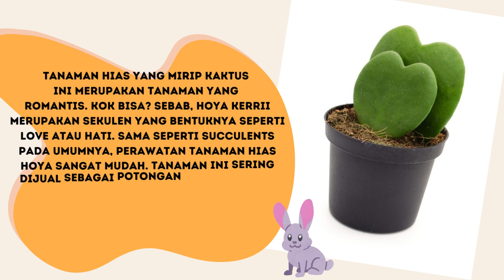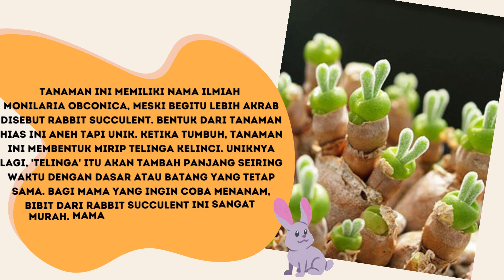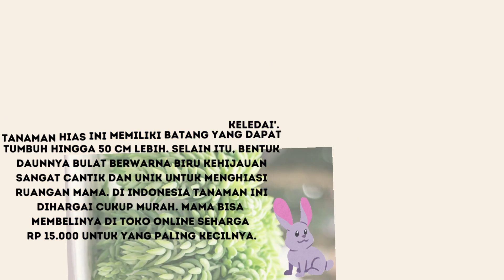9 Tanaman Hias Berbentuk Unik yang Sempat Viral di Dunia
Halo kawan kawan semuanya, kembali lagi di channel Tanaman, pada video kali ini saya akan membahas 9 Tanaman Hias Berbentuk Unik yang Sempat Viral di Dunia.

Tren tanaman hias sedang naik di Indonesia. Oleh karenanya, banyak sekali kalangan yang seolah latah menjadi pecinta tanaman. Mulai dari tanaman murah di bawah Rp 100.000 hingga ratusan juta seolah semakin menarik untuk dirawat.

Tanaman biasanya dipilih karena kecantikan daun atau buanganya. Namun, jutsru ada beberapa tananam yang viral karena bentuknya unik, aneh atau langka. Bahkan ada yang bentuknya sangat tidak enak dipandang mata.

Baiklah, berikut ini adalah  9 Tanaman Hias Berbentuk Unik yang Sempat Viral di Dunia. Apakah koleksimu sudah lengkap? Yuk simak videonya dan komen dibawah ya.
Semoga bermanfaat
See you